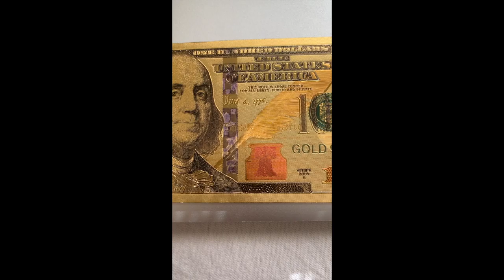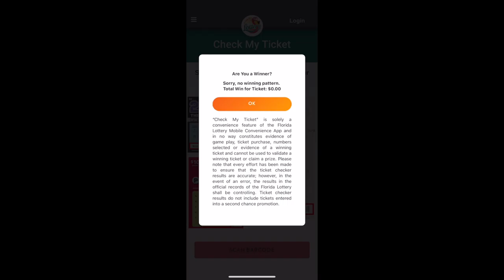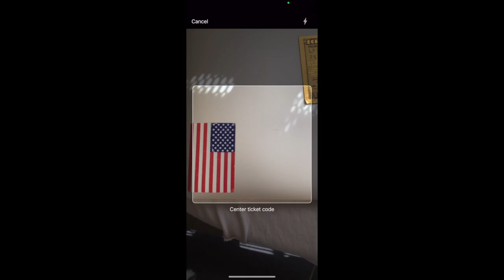WHO WON MEGA MILLIONS?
ON MY ROAD TO THE RICHES IMA PLAY "TILL THAT DAaY".. I DONT BELIEVE I KNOW IM GOING TO WINN BIG..